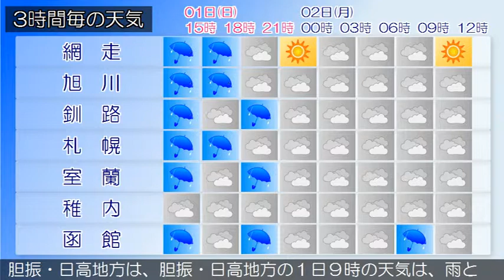2018/07/01 北海道地方の天気予報 昼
石狩・空知・後志地方では、引き続き１日夕方にかけて落雷や突風、ひょう、急な強い雨に、２日にかけて濃い霧による交通障害に注意してください。石狩・空知・後志地方は、石狩・空知・後志地方の１日９時の天気は、雨となっています。上川・留萌地方は、上川・留萌地方の１日９時の天気は、雨となっています。網走・北見・紋別地方は、網走・北見・紋別地方の１日９時の天気は、曇りで雨の降っている所があります。釧路・根室・十勝地方は、釧路・根室・十勝地方の１日９時の天気は、雨または曇りとなっています。渡島・檜山地方は、渡島・檜山地方の１日９時の天気は、雨となっています。胆振・日高地方は、胆振・日高地方の１日９時の天気は、雨となっています。宗谷地方は、宗谷地方の１日９時の天気は、曇りとなっています。